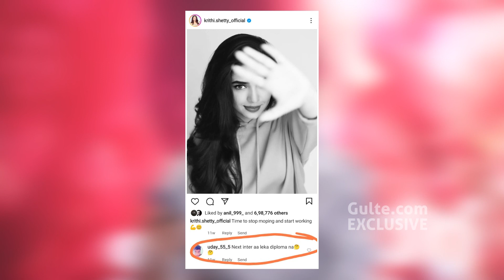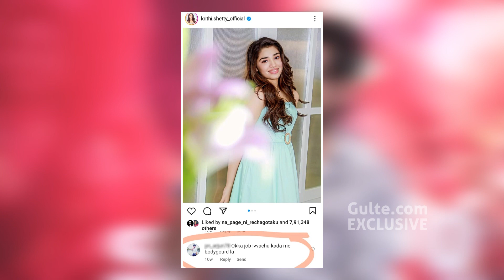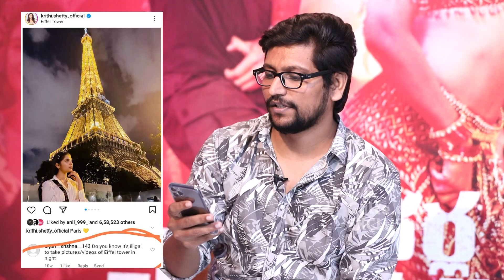Krithi Shetty Exclusive Interview with Gulte.com l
Watch : Krithi Shetty's Exclusive Interview with Gulte.com on her upcoming release Macherla Niyojakavargam.
Interviewed by : Lokesh Bandi